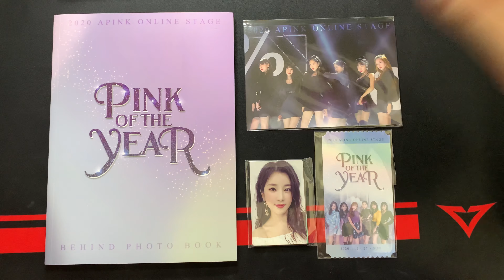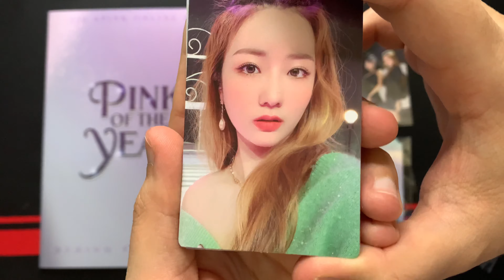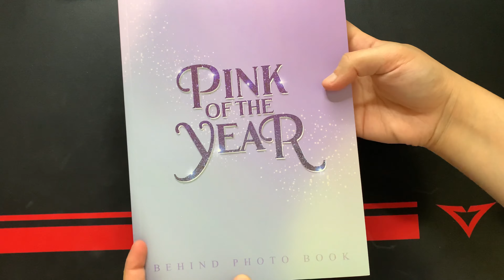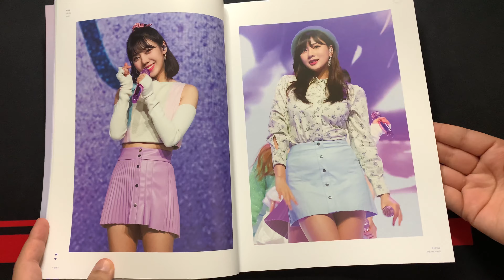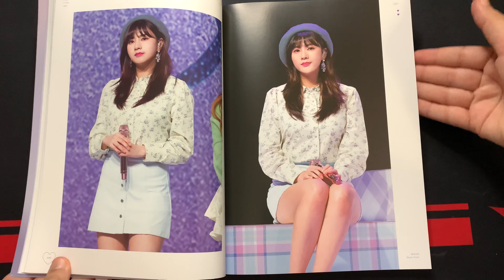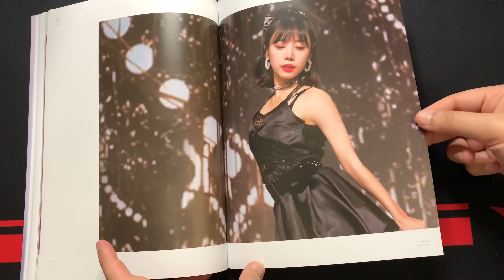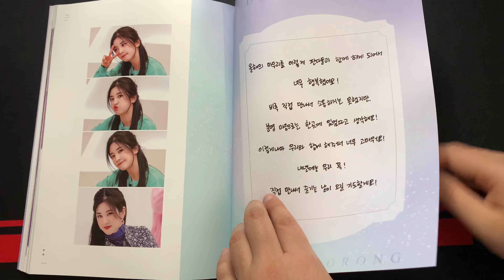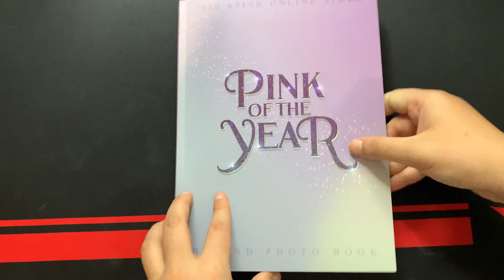Apink (에이핑크) Online Stage 'Pink of the Year' Behind Photobook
I am glad I was able to get a copy of this 💕